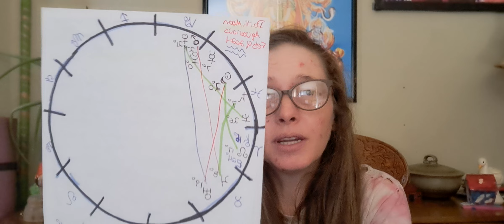Dark Moon Aquarius (NewMoon) Feb 9 2024 Midwinter (Imbolc/groundhogsday) reflecting on the energy